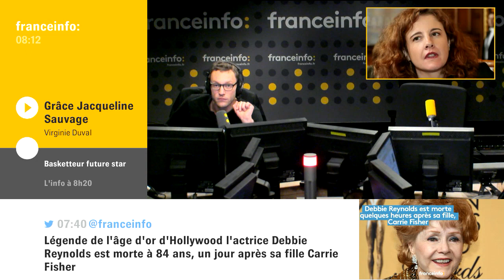Jacqueline Sauvage : "le président de la République met à mal toutes ces décisions de justice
Jacqueline Sauvage : "le président de la République met à mal toutes ces décisions de justice (...) pour complaire à l'opinion publique" Virginie Duval, présidente de l'USM